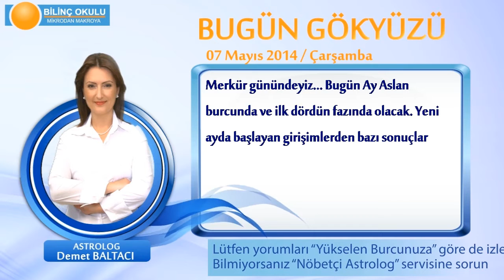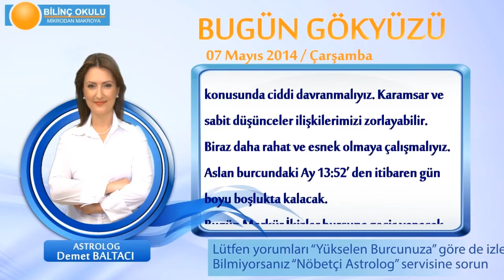YAY Burcu, GÜNLÜK Astroloji Yorumu,7 MAYIS 2014, Astrolog DEMET BALTACI Bilinç Okulu